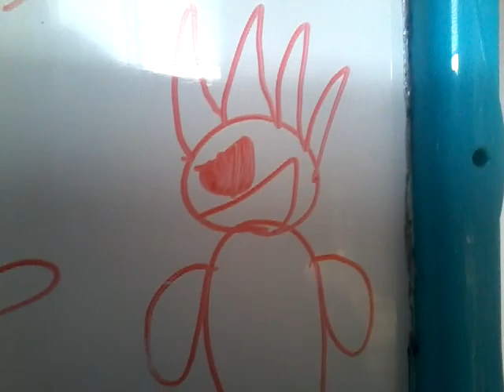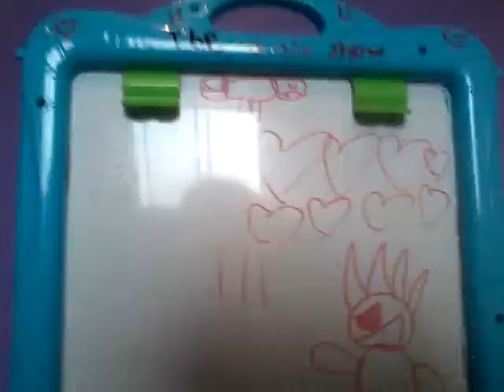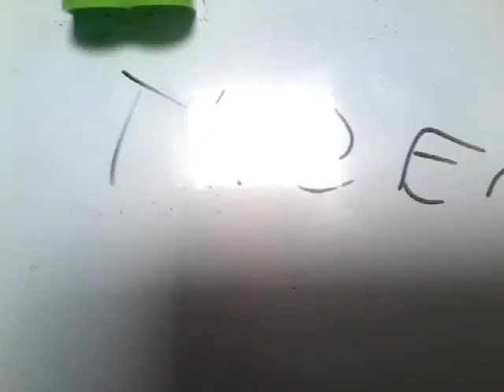Sonic defeats john Ep 2